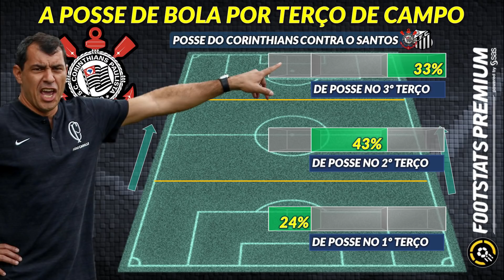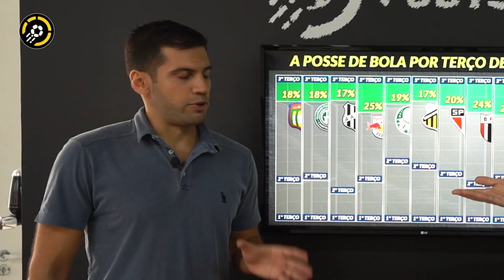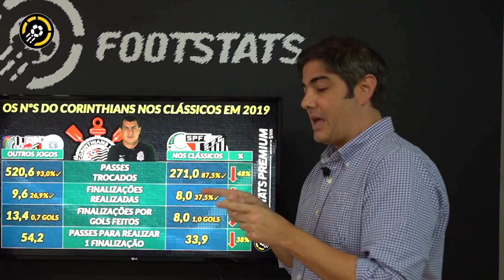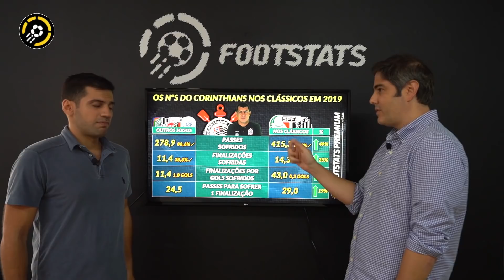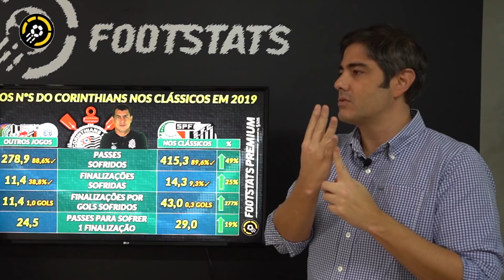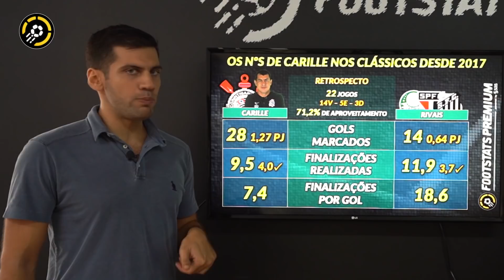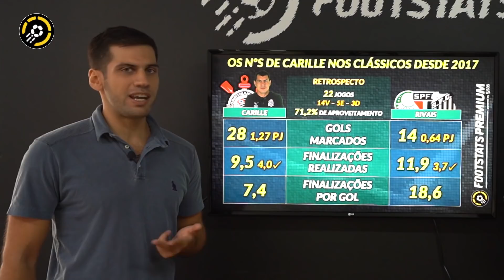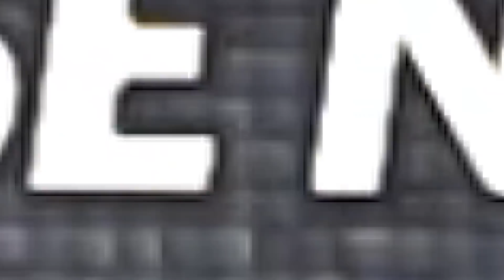CORINTHIANS EM EVOLUÇÃO!! CARILLE É O REI DOS CLÁSSICOS?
Corinthians em evolução!!

Carille é o Rei dos Clássicos? Desvendamos!

Estatísticas mostram Corinthians com desempenho de campeão dos campeões contra os seus maiores rivais

Tratamos ainda do nº que ajuda a explicar o ótimo jogo Corinthians X Santos e uma considerável evolução do futebol do Corinthians nos últimos jogos

Confira nossa análise completa!